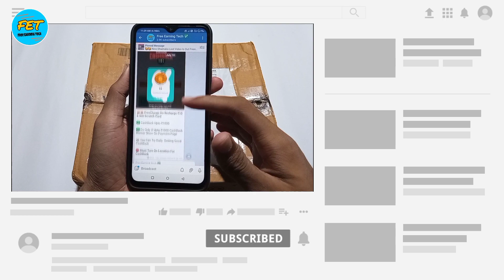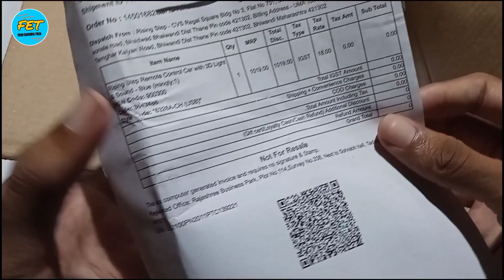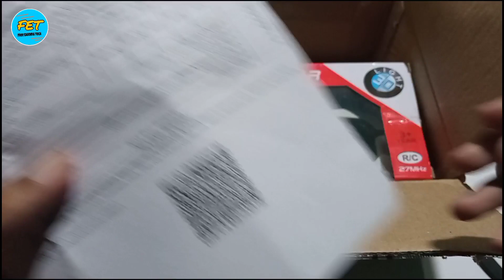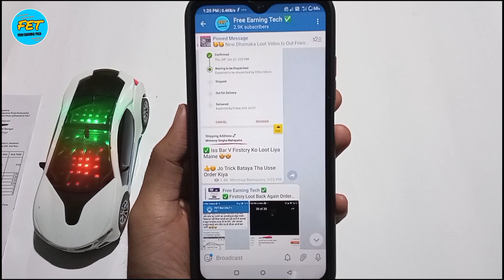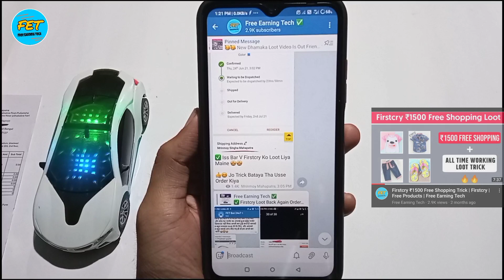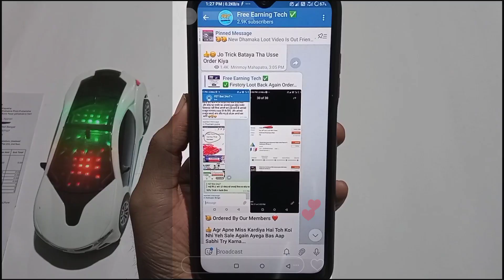Firstcry Free Product Unboxing | Free Products | Free Earning Tech